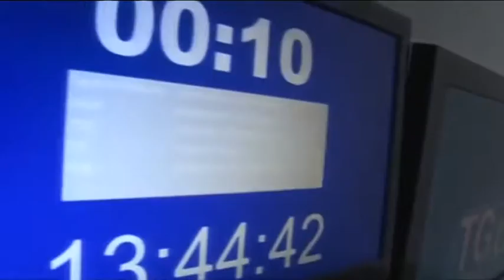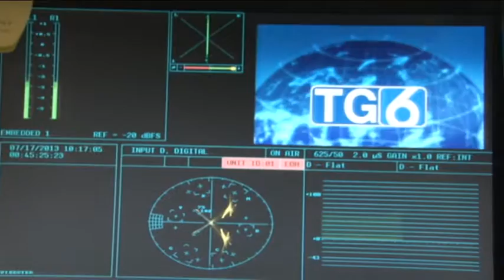Audizioni per la legge regionale sull’editoria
Ieri mattina, a L’Aquila, si sono tenute le audizioni nella Quinta Commissione sui progetti di legge a sostegno dell’editoria e della stampa locale. Sono due i provvedimenti in discussione: uno a firma del Consigliere Maurizio Di Nicola, l’altro sostenuto dai componenti dell’Ufficio di Presidenza del Consiglio regionale. Ci sarà un lavoro in Sub-Commissione per giungere ad un testo unico che verrà sottoposto ad un nuovo confronto con l’Ordine, il Sindacato e rappresentanti dei media